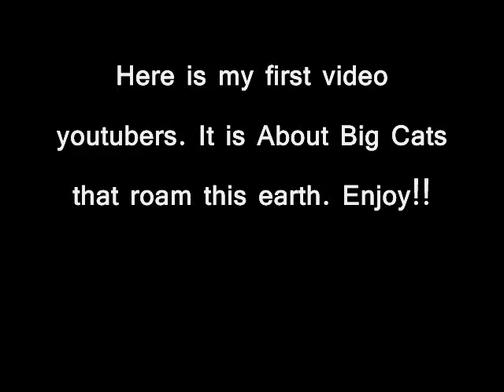Big Cats that Roam this earth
great video showing cool cats